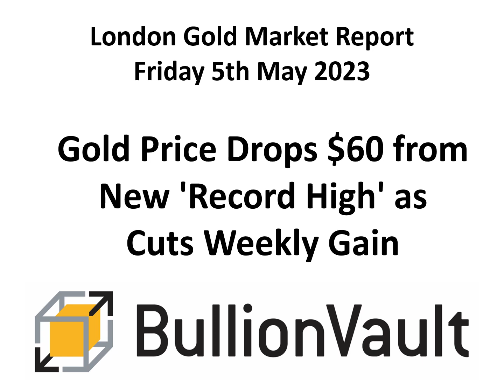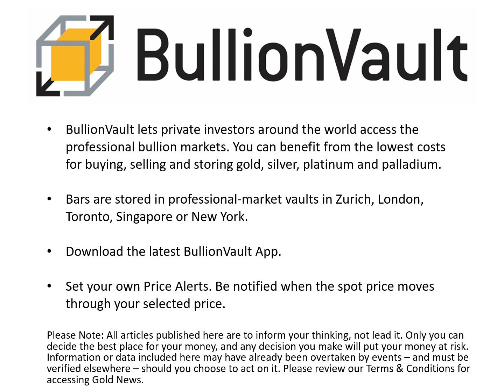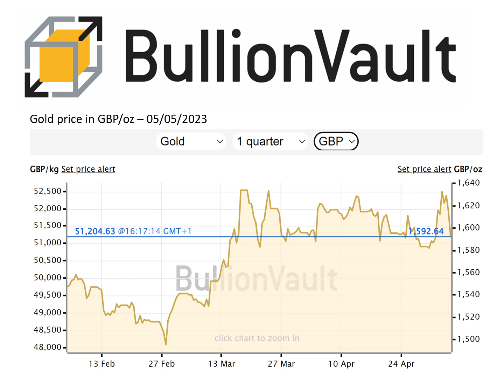Gold Price News - 05-May-23 - Gold Price Drops $60 from New 'Record High' as Cuts Weekly Gain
0.5% commission & tight spreads

GOLD PRICES fell hard after stronger-than-expected US jobs data on Friday but held on track for a 1.4% weekly gain as global stock markets headed for a 2.0% week-on-week drop amid the worsening regional US banking crisis.

With April's growth in non-farm payrolls data beating consensus forecasts by more than 40%, betting that the Federal Reserve will reverse this week's small rate rise to 18-year highs of 5.25% at its next meeting in June evaporated to zero from 1-in-10 of all positions.

Christmas 2023 will still have seen the Fed retreat by 0.75 points according to the consensus betting on December's decision shown by the CME derivatives exchange's FedWatch tool.

New data from the mining-industry's World Gold Council meantime said that Q1 saw central bank gold buying continue but slow a little from 2022's eight-decade record pace, while China's Lunar New Year demand was strong and US coin-and-bar buying edged higher to its heaviest since spring 2010.

Former Western No.1 retail-investing market Germany sank, in contrast, down by almost 3/4 from the first 3 months of last year. Together that put the USA's quarterly retail demand for gold coins and small bars above Germany's for the first time since Q2 2016 and only the 3rd time in the last decade.

Chart of quarterly gold coin and retail bar demand in USA vs. Germany. Source: BullionVault

Trading at $2009 ahead of Friday afternoon's PM London benchmark auction, the gold price may have set a new intraday peak $60 higher early Thursday after the US Fed raised its key interest rate as expected but said it will now be "data dependent" on further hikes ahead.

"There's push and pull from different sides but what we've yet to see unleashed is widespread financial investment in gold," says the WGC's John Reade, speaking to the Financial Times.

"The question is can [gold] go on from here and make significant gains."

"The Fed is hiking INTO an ongoing banking crisis AND a very contentious debt ceiling crisis," says a note from strategist Nicky Shiels at Swiss bullion refining and finance group MKS Pamp.

"Economically [that makes Wednesday's rate rise] one hike too much [and] the Fed will be forced to U-turn as credit lending is withdrawing fast and having an impact on the real economy

"WTI [crude oil] price action is just telling – a recession is coming. Gold is sniffing that all out and it's a matter of when (not if) that triple top [around] $2075 is breached with $2200 the next target."

Gold prices in China – the metal's No.1 consumer market – today set a fresh domestic record at ¥455 per gram, but the surge in global gold prices meant Shanghai premiums above London quotes held at

$2.50 per ounce for the week, barely 1/3rd the typical incentive for new bullion imports and the smallest weekly average since last June.

Yesterday's strong action in global gold prices saw the giant GLD gold ETF expand by 0.2%, heading for a 2nd consecutive weekly inflow. But the Q1 figures from the WGC say that overall the gold ETF market shrank yet again in Q1.

"The move up [in gold prices] won't be linear," predicts Shiels at MKS Pamp. "It never is and today's volatile price action highlights the drawdowns in being overly long into disorderly markets very typical of late cycle regimes."